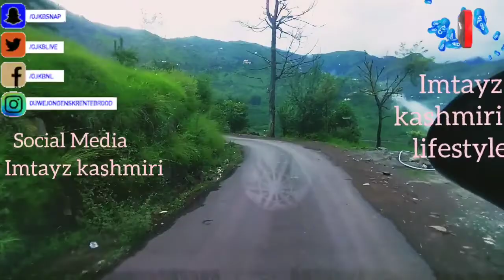vlog kundaye to sulkhati Beautifull Area @imtiazkashmirishow kundaye travel vloge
vlog kundaye to sulkhati Beautifull Area